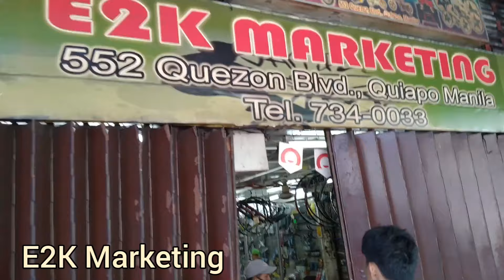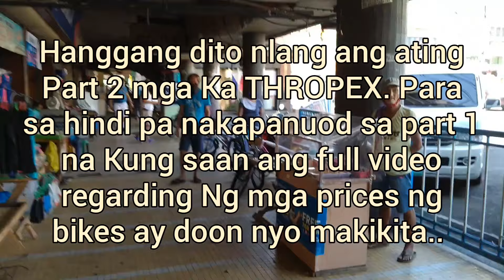PRESYO NG MGA BIKE SA QUIAPO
This video contents itself the condition of people who wish to own and acquire bicycle in behalf of this social struggle just to furnish their interest as a prime means for transfortation. It also giving some initial insight to those who are planning to purchase it while we're in GCQ  condition.

Para sa hindi pa nakakakita sa unang video / part 1 nito..Ito ang link na nasa baba para makikita ninyo ang halaga o presyo ng mga bike sa QUIAPO.

SALAMAT MGA KA THROPEX..Love u..😍🥰